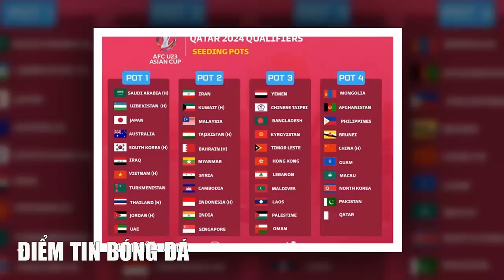Tin bóng đá 25/5🔴 HLV Gong Oh-kyun bất ngờ đánh tiếng, 3 CLB V.League sốt xình xịch